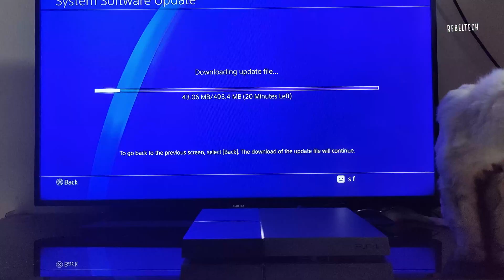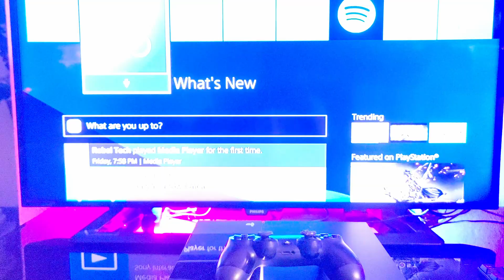Revive Your PS4 from the Red Light of Death (RLOD)! See How!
Is your PS4 plagued by the dreaded Red Light of Death? This video guides you through diagnosing and fixing the RLOD, often caused by fan failure and bad thermal paste!

Inside, I'll cover: disassembly, fan replacement, thermal paste application, and successful results!
Caution: This repair isn't for beginners. Improper handling can damage your console.

Playstation 4 model CUH-110A

Subtitles/CC:
International subtitles are available and included in this video. Click "CC" button below the video for translation

⏱ VIDEO TIMECODE:
0:00 PS4 RLOD + teardown
5:24 Processor thermal paste
6:24 CMOS battery CR2032 replaced
7:26 Fan replacement
8:45 Screws leftover stuck in Fan
15:22 PS4 test